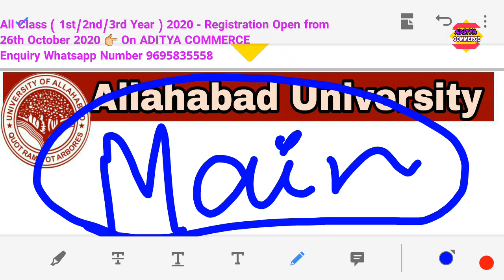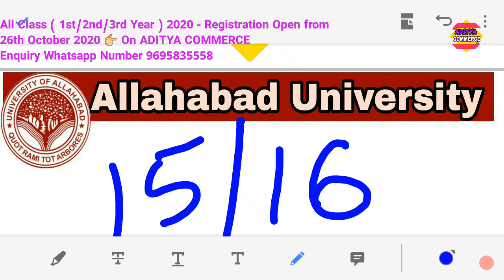BA का CUTOFF कब आएगा ?| Allahabad university Cutoff 2020 | ADC Cutoff | CMP Cutoff 2020 | ISDC|JTGDC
Hello friends,

Aap Sbhi Students ki demand pe ADITYA COMMERCE aapke Channel pe latest Syllabus pe Video's aagyi .So plz Support by Sharing it

📝📝📝📝How to see Result (Step

                 ACCOUNTS VIDEO'S